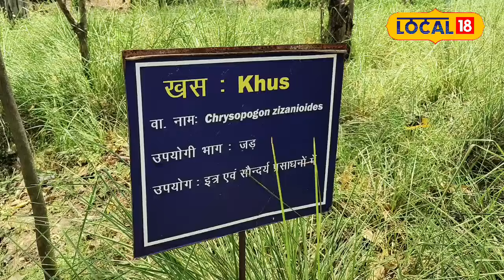Farming Tips: धान से ज्यादा किसान खस की खेती से कर रहे हैं कमाई!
छत्तीसगढ़ को धान का कटोरा कहा जाता है. ऐसा इसलिए क्योंकि यहां ज्यादातर किसान धान की खेती करते हैं. वैसे तो धान की खेती कर किसान मुनाफा कमाते ही हैं लेकिन आज हम आपको एक ऐसी फसल के बारे में बताने वाले हैं जिसकी खेती कर किसान मालामाल हो सकते हैं. हम बात कर रहे हैं खस की खेती की जिसे छत्तीसगढ़ के किसान आसानी से कर सकते हैं.

Chhattisgarh is called the rice bowl. This is because most of the farmers here cultivate paddy. Although farmers earn profit by cultivating paddy, but today we are going to tell you about a crop by cultivating which farmers can become rich. We are talking about poppy cultivation which the farmers of Chhattisgarh can do easily.